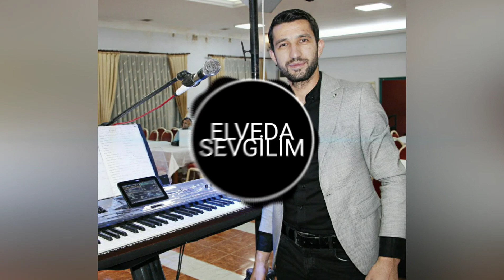Elveda sevgilim cengiz kurtoğlu EMRE GÜRE cover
Bendeki resmini yirtabilirsin
Korg PA 4x
Slow müzikler
Damar müzikler
Cengiz Kurtoğlu